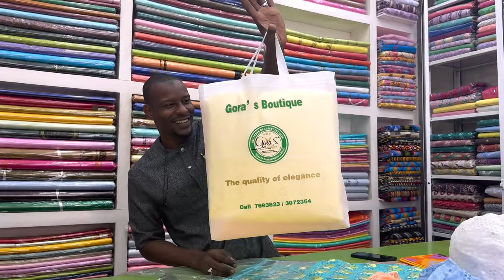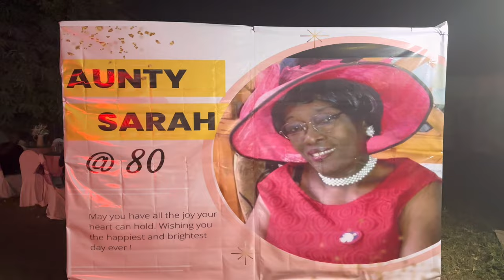Days in my Life in Gambia | Spa day @Coco Ocean | Terral Restaurant Review & more | Gambia vlog Ep2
Gambia Vlog 2

Walmart red and silver heels (out of stock but other colors available)

My sister’s channel, WORLD OF TAAR also has bomb content on fashion & beauty! You’ll love her!

Acrylic teabag organizer